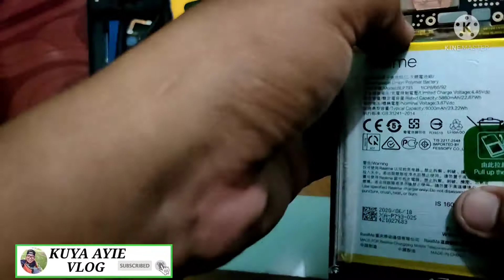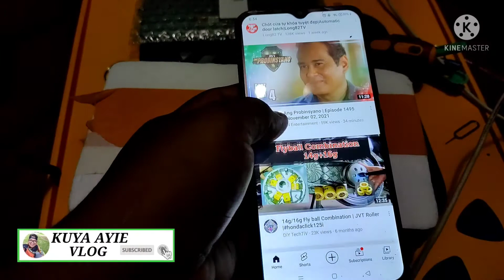Realme C15 [Lcd Replacement] Last Part | KUYA AYIE VLOG